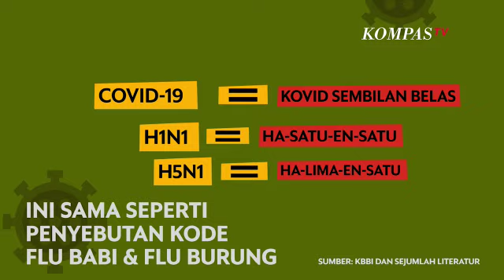Pahami Istilah Terkait Virus Corona: Apa Itu Specimen Hingga Imported Case?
KOMPAS.TV - Ada sejumlah Istilah dalam virus corona. Nah berikut ini adalah istilah-istilah yang terkait dengan virus corona.

Terkait istilah asing dalam informasi perkembangan kasus penyebaran virus corona, ada sejumlah kata yang bisa dipadankan dalam bahasa Indonesia.

 Corona virus = virus korona (korona: struktur seperti mahkota {bentuk virusnya}

 Covid-19 = pelafalannya bisa menggunakan bahasa Indonesia: kovid sembilan belas. Ini sama seperti penyebutan kode flu babi H1N1 (ha-satu-en-satu) dan flu burung H5N1 (ha-lima-en-satu)

 Suspect = terduga

 Specimen = spesimen (bagian dari kelompok atau bagian dari keseluruhan)

 Cluster = klaster (beberapa benda atau hal yang berkelompok menjadi satu; gugus)

 Local transmission = penularan lokal

 Imported case = penularan dari luar negeri

 Hand sanitizer = cairan pencuci tangan (Badan Bahasa memadankan dengan penyanitasi tangan)

 Disinfectant = disinfektan {bukan desinfektan} (obat untuk membasmi kuman penyakit)

Sumber: Kamus Besar Bahasa Indonesia dan sejumlah literatur.